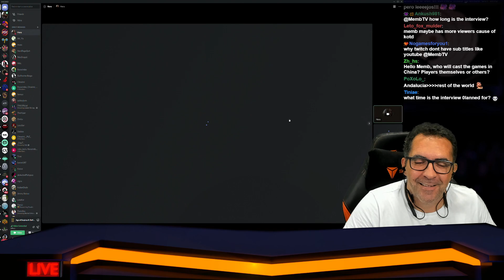KOTD3 Hera Special Interview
Mods that i use: (on voobly)